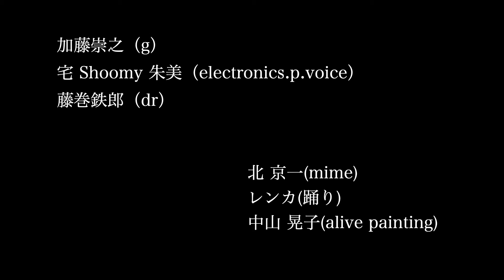エレクトリック 渦 2021 .6.27＠クラシックス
【エレクトリック 渦】6月27日(日) 渋谷 公園通りクラシックス

加藤崇之　(g)
宅Shoomy朱美　(electronics.p.voice)
藤巻鉄郎 (dr)

ゲスト:
北京一　(pantomime)
レンカ　(踊り)
中山晃子　(alive painting)

エレクトリック 渦
ーーーーーーーーーーーー